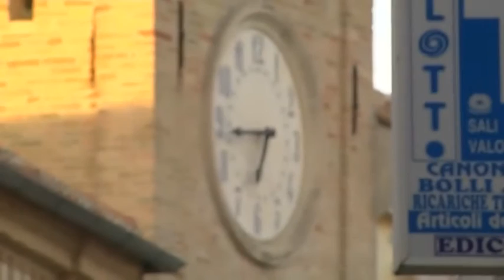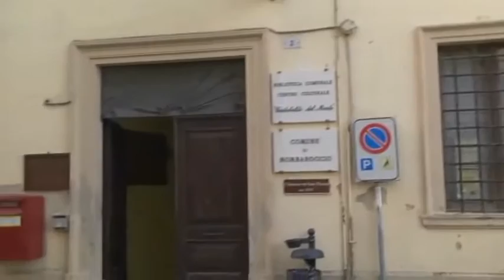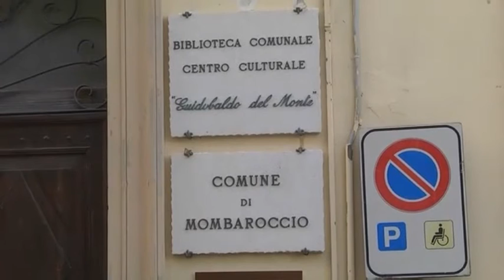Fusione Pesaro Mombaroccio: "Ecco le ragioni del no"